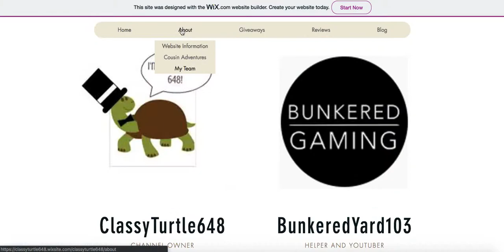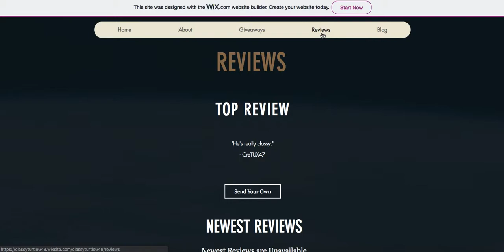ClassyWebsite648 | 0.2.3 Tour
Sorry I haven't posted, but here is another video for you guys about my website! Hope you enjoy!

Something more that I can do?

I really hope that you enjoyed the videos so far and please leave any suggestions in the comments.

About Cousin Adventures!

Hi guys, welcome to a new series in which BunkeredYard103 (Bunkered Gaming), CreTUX47 (CheeseBurger107), and myself embark on a journey inside of Minecraft to build, mine and have some fun too! Welcome to the series guys and we hope you will stay and watch all of our adventures. Start from episode 1

Remember to check my channel every day for a video or post!

Make sure to check my twitch for more content that won't be on YouTube!

Other YouTube Partners